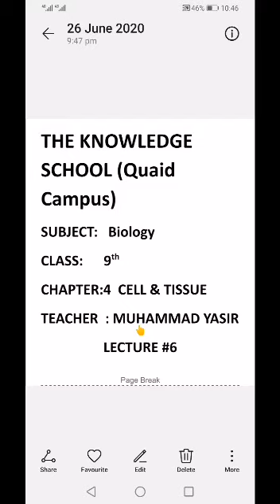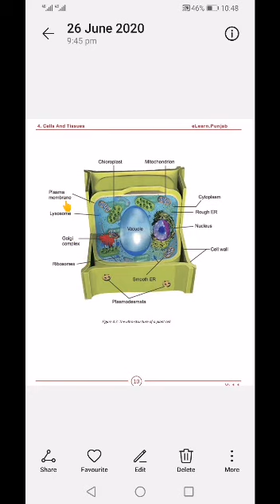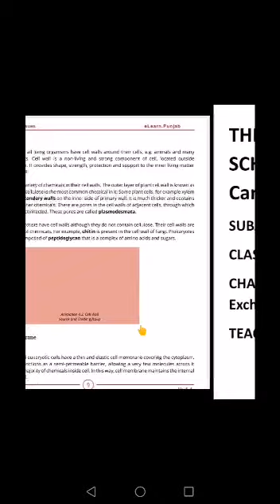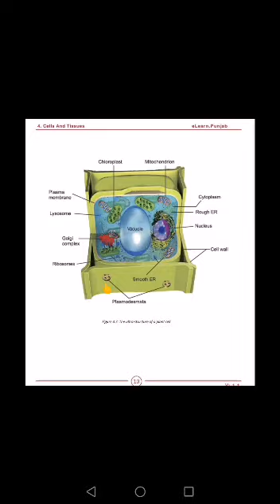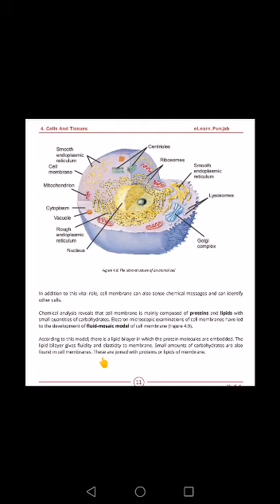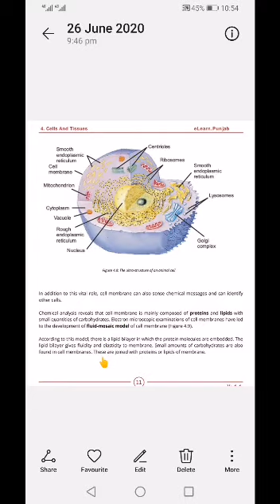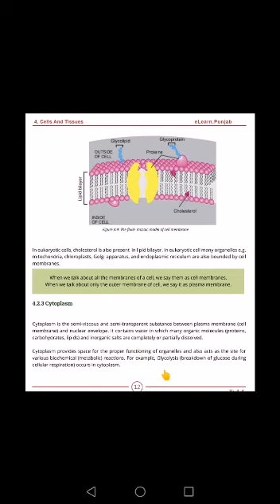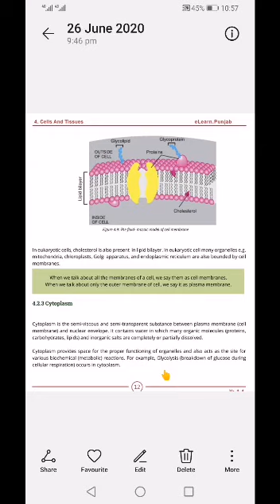Lecture no.6_Biology_Class 9th